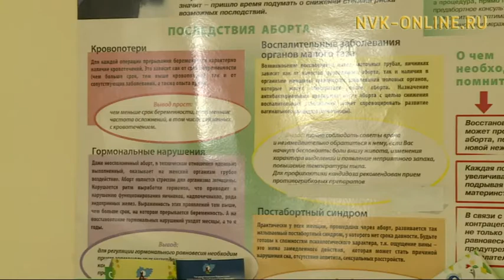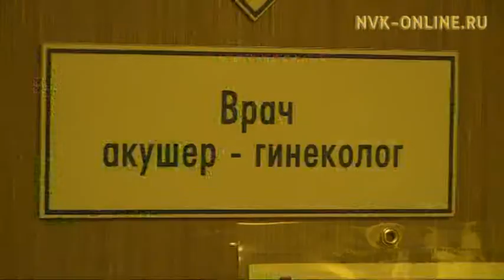Не пропусти главное (10.10.2016)